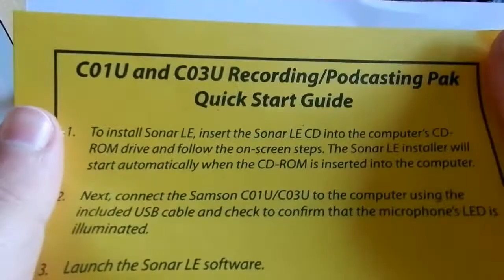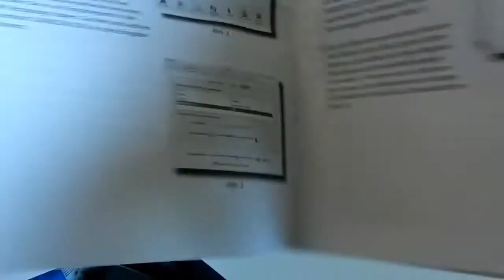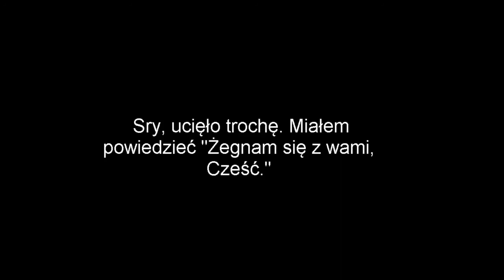Samson C01U - Unboxing PL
Kliknij "Pokaż więcej"

W tym filmiku wykonałem un-boxing czyli inaczej rozpakowanie mikrofonu pojemnościowego Samson C01U wraz z akcesoriami.

Czy wiedziałeś ? :
Jeżeli reklama Cie interesuje i nie wiesz jak wejść na ich stronę internetową należy w nią kliknąć i wtedy przekieruje Cie na ich stronę ? Kliknięcie w reklamę daje małą ilość pieniędzy twórcy filmiku na której została kliknięta reklama, dzięki temu szybko wzbogaci się o profesjonalny mikrofon, części do komputera itp. dzięki którym będą odcinki nagrywane na większych FPS.